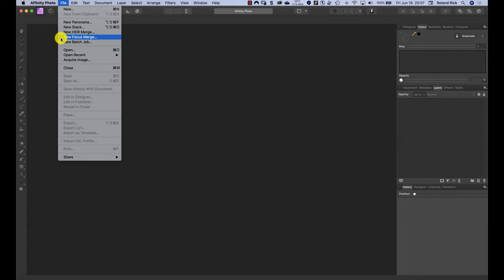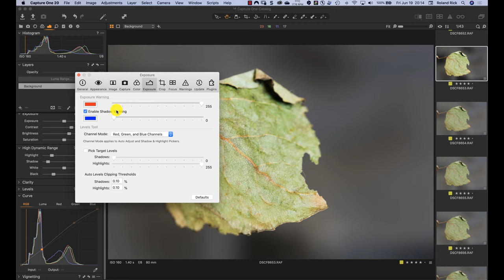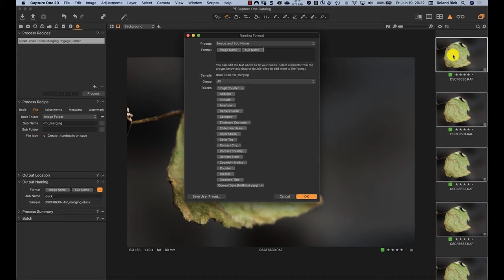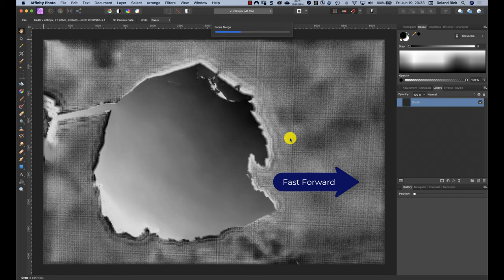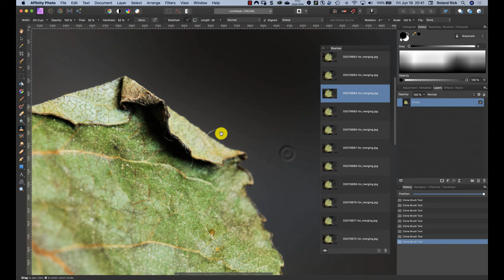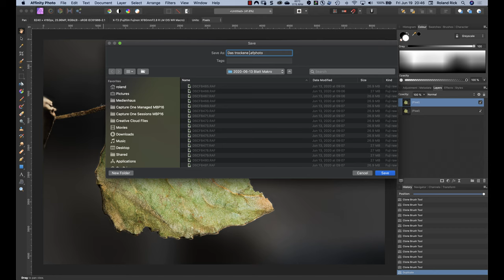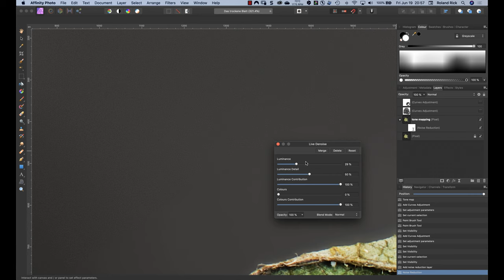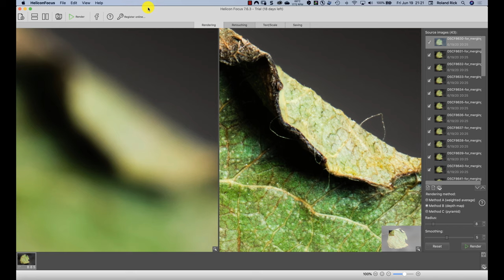Focus Stacking/Merging mit Capture One und Affinity Photo - Tutorial (Deutsch, 4K)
In dem Tutorial zeige ich dir wie du in Capture One (V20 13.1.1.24) ein vertrocknetes Blatt wieder zum leuchten bringst. Danach wie Focus Stacking in Affinity Photo geht. Dort nennt sich das Focus Merging. Und wie du in Affinity Photo das schärfen und entrauschen kannst.

So, jetzt aber viel Spass beim gucken. Ich freue mich über deine Kommentare.

Please check out also my Instagram account - thanks!